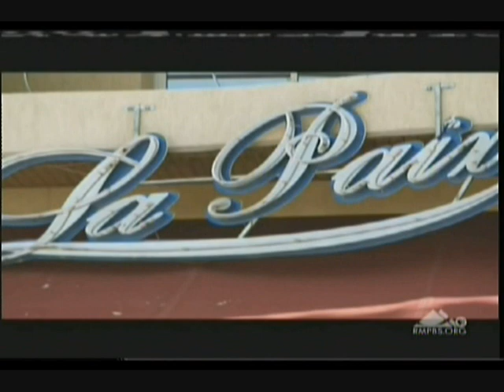Morocco Documentry Part1 وثائقي عن المغرب